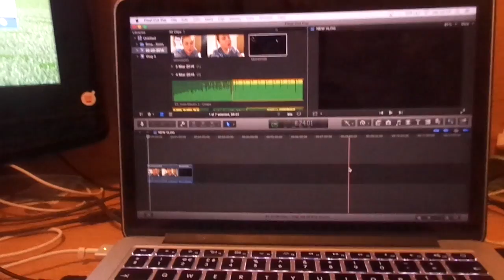LATE NIGHT TRIP TO MCDONALDS! #19